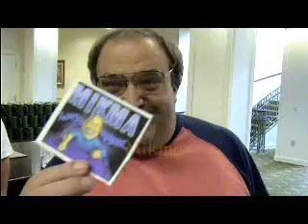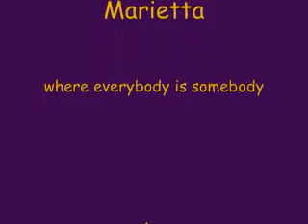Southtube Guest List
This is a peak at the faces of Southtube